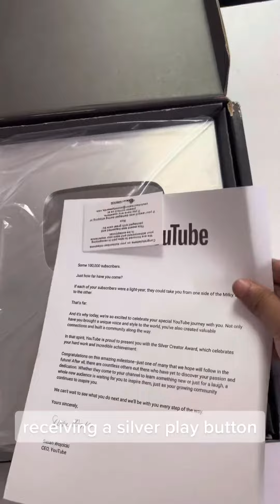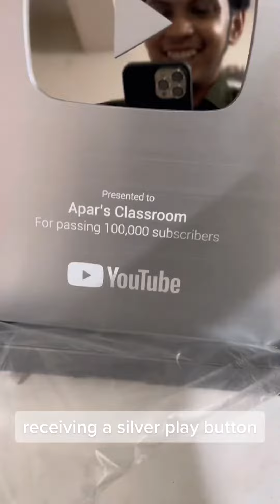Silver play button reaction!!